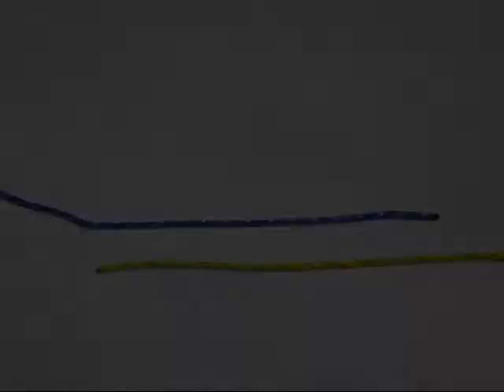Reef knot. (Рифов, квадратен възел)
How to tie reef knot.
This video is part of a post on my personal blog. You can read it here:

Как да направим рифов (квадратен) възел.
Този видеоклип е част от публикация в моя личен блог.  Можете да я прочетете тук: